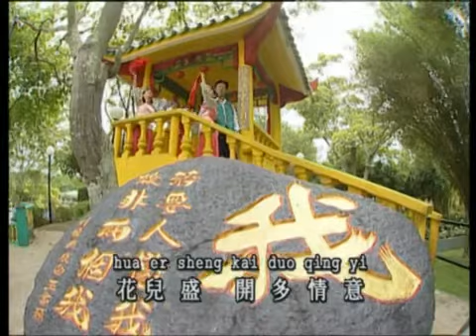ZHUANG XUE ZHONG 庄学忠 - HUA KAI FU GUI (CHINESE NEW YEAR SONG) MUSIK MANDARIN CHANNEL